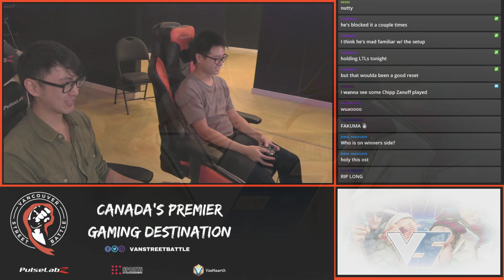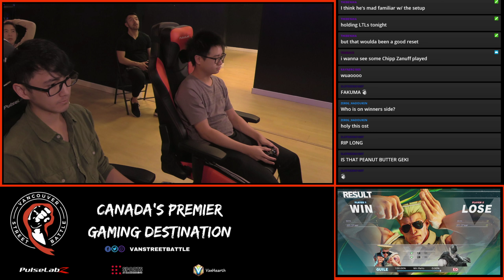Street Fighter V Weekly #9 | W1 | aylc VS Bywfaru